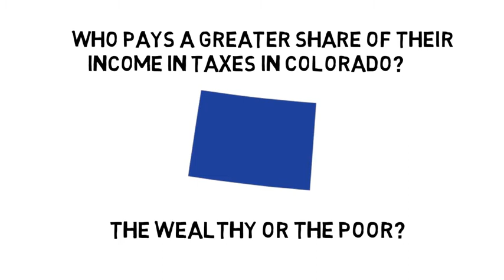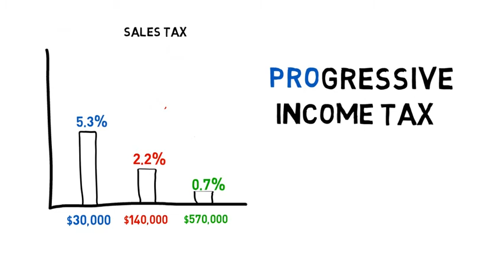The Truth about Taxes in Colorado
Who really pays a higher share of their income in taxes in Colorado? Is it the rich?